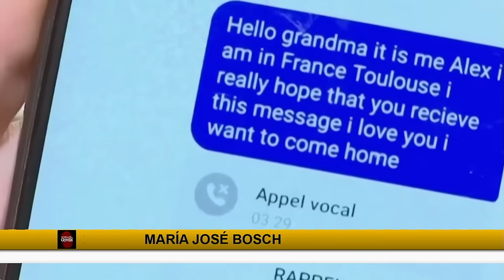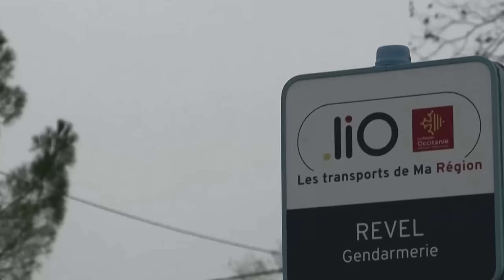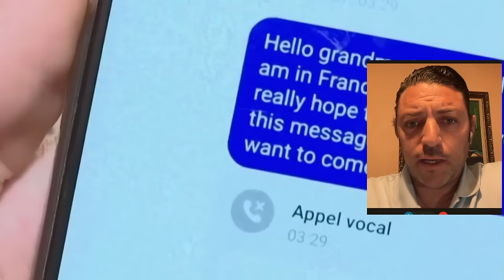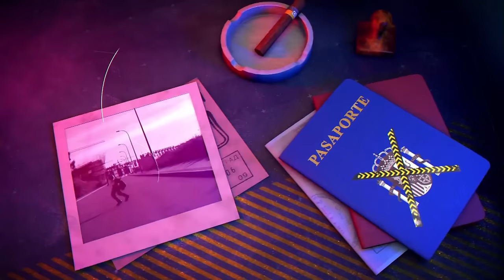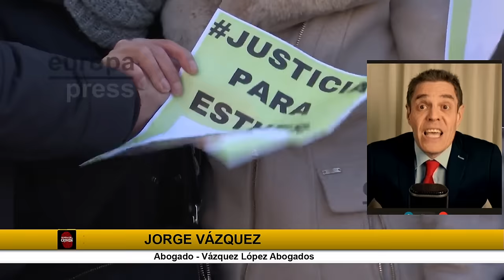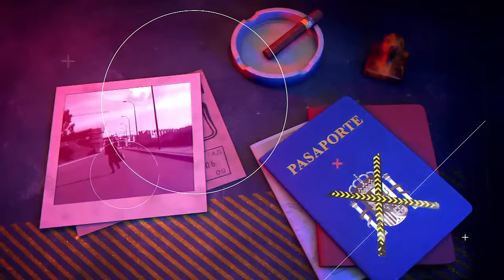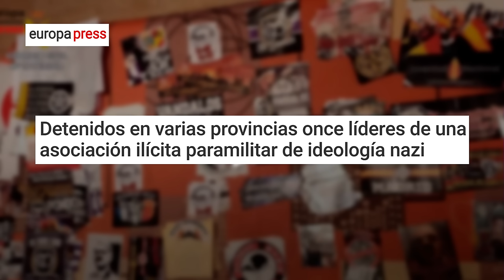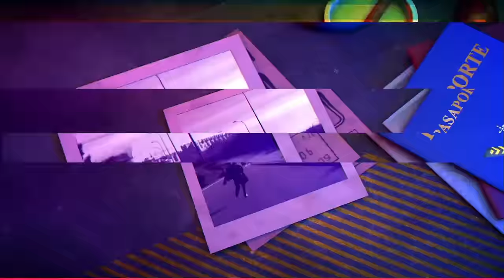🔴HUELLA CRIMEN:Indignación en Traspinedo el único sospechoso de asesinar a Esther López en libertad